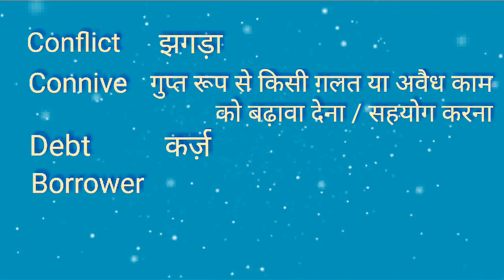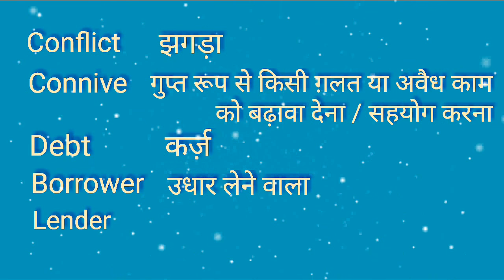English vocabulary Part 1 - daily english speaking practice by kanchan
This video is made for all to enhance english vocabulary. These are generally used in offices. Vocabularies are always helpful to enhance and flourish one's english communication well.